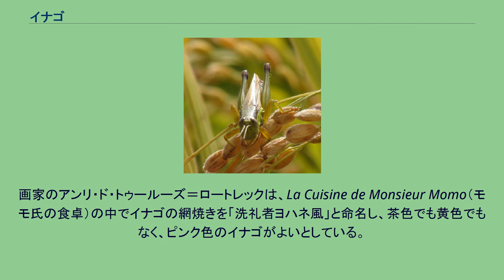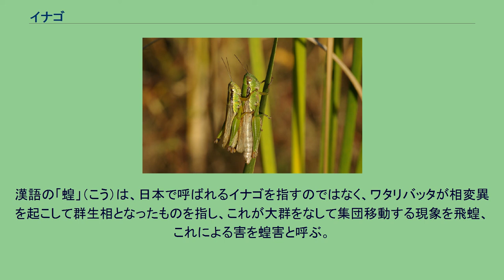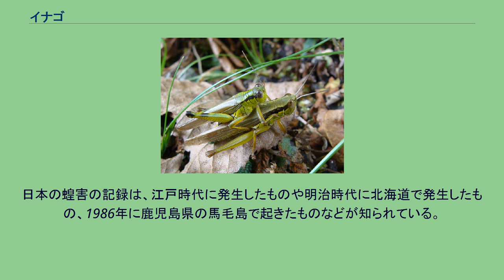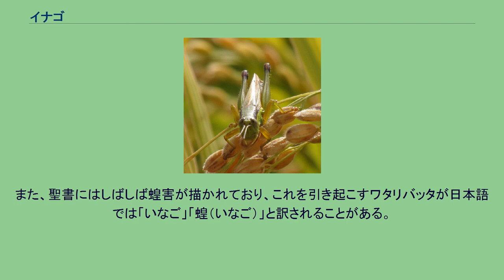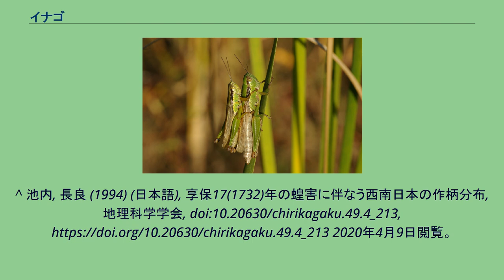イナゴ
イナゴの交尾 稲穂に乗ったイナゴ（正面） イナゴ（蝗、稲子、螽）は、直翅目・バッタ亜目・イナゴ科（Catantopinae）に属するバッタ類の総称（イナゴ科をバッタ科と分けない場合もある）。
日本では稲を食べる害虫とされると同時に水田から得られる重要なタンパク源として扱われ、多くの地域で食用とされた。
なお、バッタ科でもナキイナゴ、アメリカイナゴのように「いなご」と呼ばれるものがあるが、これらは本項にいうイナゴではない。
イナゴの佃煮 日本では昆虫食は信州（長野県）など一部地域を除き一般的ではないが、イナゴに限ってはイネの成育中または稲刈り後の田んぼで、害虫駆除を兼ねて大量に捕獲できたことから全国的に食用に供する風習があった。
調理法としては、串刺しにして炭火で焼く、鍋で炒る、醤油や砂糖を加えて甘辛く煮付けるイナゴの佃煮とするなど、さまざまなものがある。
イナゴは、昔から内陸部の稲作民族に不足がちになるタンパク質・カルシウムの補給源として利用された。
太平洋戦争中や終戦直後の食糧難の時代を生きた世代には、イナゴを食べて飢えをしのいだ体験を持つ者も多い。
最近では、東京都内のレストランのメニューにも採用された例がある。
長野県阿智村などでは、「イナゴを黒焼にして食用油と練り湿疹治療薬」「黒焼粉を喉に吹きつけ、扁桃腺を治す」という民間療法があった。
昆虫食の1つとしてイナゴを食べる民族は多い。
画家のアンリ・ド・トゥールーズ＝ロートレックは、La Cuisine de Monsieur Momo（モモ氏の食卓）の中でイナゴの網焼きを「洗礼者ヨハネ風」と命名し、茶色でも黄色でもなく、ピンク色のイナゴがよいとしている。
2014年には、和歌山県で大豆の代わりにイナゴを使った醤油風調味料が開発された。
バッタ科の昆虫の中には、トノサマバッタやサバクトビバッタのように、大量発生などにより相変異を起こして群生相となることがあるものがある。
これを「ワタリバッタ」ないし「トビバッタ」（英語では「locust」）というが、以下に見るようにこれが「いなご」と呼ばれることがある。
漢語の「蝗」（こう）は、日本で呼ばれるイナゴを指すのではなく、ワタリバッタが相変異を起こして群生相となったものを指し、これが大群をなして集団移動する現象を飛蝗、これによる害を蝗害と呼ぶ。
殷代の甲骨文字に「蝗」を意味する文字があり、すでに蝗害があったものと推定される。
日本ではトノサマバッタが「蝗」、すなわち群生相となる能力を持つが、日本列島の地理的条件や自然環境では、この現象を見ることはほとんどない。
そのため、「蝗」が漢籍によって日本に紹介された際、「いなご」の和訓が与えられ、またウンカやいもち病による稲の大害に対して「蝗害」の語が当てられた。
日本の蝗害の記録は、江戸時代に発生したものや明治時代に北海道で発生したもの、1986年に鹿児島県の馬毛島で起きたものなどが知られている。
蝗害は文学や映画で取り上げられている（蝗害を扱った作品参照）。
旧約聖書では、昆虫は食べてはいけないが、「アルベ、サールアーム、ハルゴール、ハーガーブ」の4種類は食べてよいとしている（レビ記 11:20–22）。
「アルベ、サールアーム、ハルゴール、ハーガーブ」は、日本語では、「移住いなごの類、遍歴いなごの類、大いなごの類、小いなごの類」（口語訳）、「いなごの類、毛のないいなごの類、こおろぎの類、ばったの類」（新改訳）などと訳されており、イナゴ科を含むバッタ目全体を指すと考えられている（レビ記の4種類の昆虫参照）。
また、聖書にはしばしば蝗害が描かれており、これを引き起こすワタリバッタが日本語では「いなご」「蝗（いなご）」と訳されることがある。
^ 『信州の民間薬』全212頁中79頁医療タイムス社昭和46年12月10日発行信濃生薬研究会林兼道編集 ^ 『美食三昧―ロートレックの料理書』（座右宝刊行会）『ロートレックの料理法』（美術公論社）として翻訳されている。
^ ヨハネが活動を開始した時、荒野でイナゴと野蜜を食べていたことから。
^ 時事ドットコム：イナゴ調味料いかが？＝しょうゆ風、評判上々－和歌山のＮＰＯ代表開発 ^ H.E.エヴァンズ,日高敏隆訳,虫の惑星,1968,早川書房 ^ 今井秀周「殷代の蝗」『東海学院大学紀要』第6巻、東海学院大学、2013年3月、 203-215頁。
^ 池内, 長良 (1994) (日本語), 享保17(1732)年の蝗害に伴なう西南日本の作柄分布, 地理科学学会, doi:10.2...